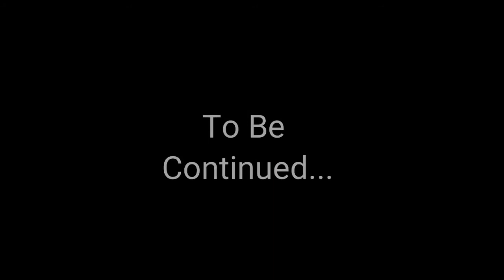Big army minecraft